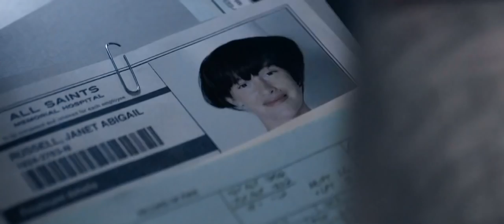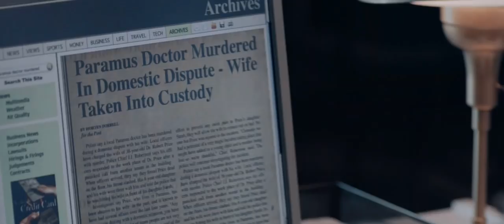সুন্দর একটি মুভি দেখতে ভুলবেন না Hollywood Movie Explained in bangla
korean movie

korean
 kdrama
 chinesedrama
 movieexplainedinhindi
 koreandramaexplainedinhindi
Movies Insight Hindi
Movies Story
Movies explanation
movies summary
hollywood
Bollywood
Cinemar golpo
film bangla
Cinema story bangla
Bangla chayachabi
Tollywood
Bangla chobi
Hollywood explanation
Explain
Explained
Movie explained
Hindi
Horror movies
Movie
Full story
Sci-fi movie
Full movie in Bangla
Ending explain
or goppo
Drama
Thriller
Horror
science fiction
scifi
Mystery
adnan Cottage
cottage
cinemar golpo
Haunting tube
er goppo
Golpo
ending explained
movie explanation
Ending Explained
Story Explain
TALESS
new movie
movie review
movie channel
মুভির চ্যানেল
মুভিফ্রিক টিভি